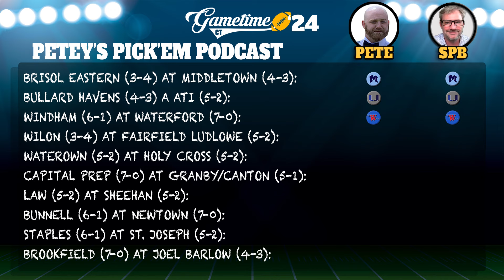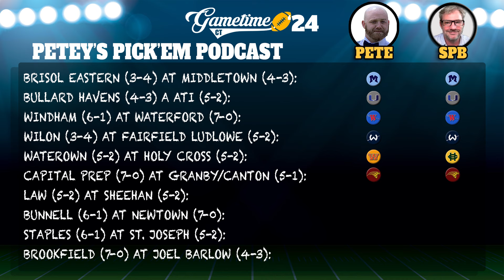Football Staff Pick'Em Podcast: Week 9 selections for 2024 season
GameTimeCT's Pete Paguaga and Sean Patrick Bowley are back for Week 9 of the staff pick'ems for the 2024 football season. Each and every week the duo will be selecting 10 games from across the state.

THE RUNDOWN
0:00 - 3:13  — Intro
3:14 - 4:51 — Bristol Eastern (3-4) at Middletown (3-4)
4:52 - 6:19 — Bullard Havens (4-3) at ATI (5-2)
6:20 - 8:51 — Windham (6-1) at Waterford (7-0)
8:52 - 11:55 — Wilton (3-4) at Ludlowe (5-2)
11:56 - 14:46 —  Watertown (5-2) at Holy Cross (5-2)
14:47 - 17:35 — Capital Prep (7-0) at Granby/Canton (5-1)
17:36 - 19:03 — Law (5-2) at Sheehan (5-2)
19:04 - 20:50 — Bunnell (6-1) at Newtown (7-0)
20:51 - 23:09 —  Staples (6-1) at St. Joseph (5-2)
23:10- 25:50 —  Brookfield (7-0) at Barlow (4-3)
26:00 - 26:14 — Wrap

GAMETIMECT ON SOCIAL

FURTHER READING

The Meat Grinder Season 7, Episode 9: